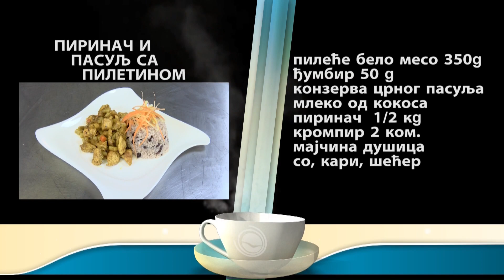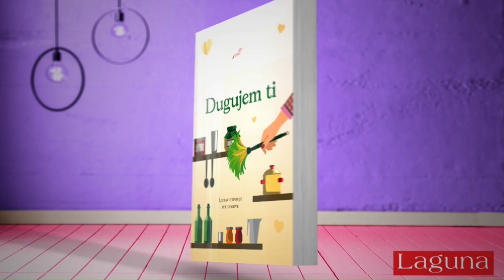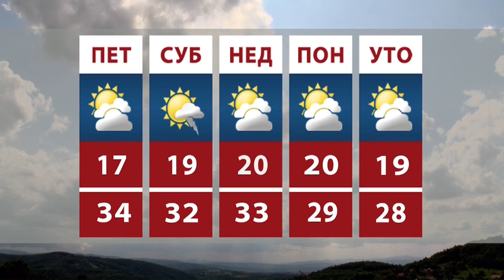Mozaik RTK 25.07.2019.